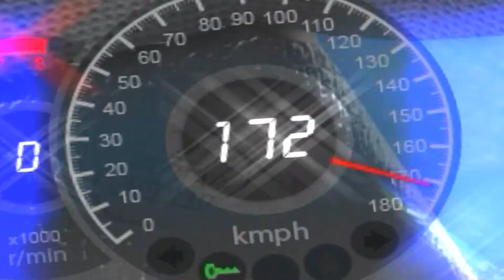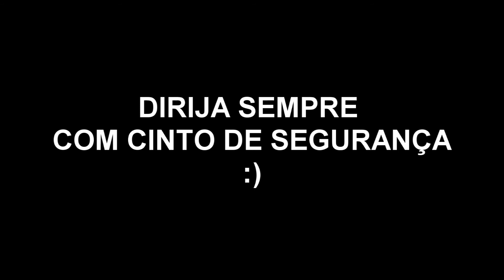Como Aprender a Dirigir - City Car Driving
►Donwload: em breve